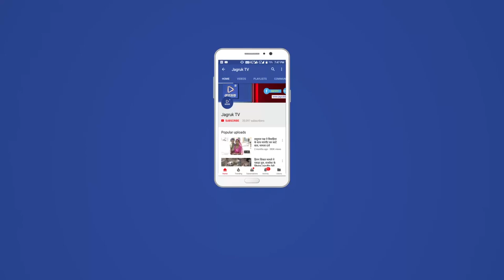JAGRUK TV : जालोर : धरने पर उमड़े किसान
जालौर भारतीय किसान संघ के बैनर तले विभिन्न मांगों को लेकर अनिश्चितकालीन धरने पर बैठे किसान भारतीय किसान संघ के धरने को आज तीसरे दिन गुरुवार को काफी संख्या में किसान कलेक्ट्रेट के बाहर एकत्रित हुए वह अपनी मांगों को लेकर धरना प्रदर्शन भी कर रहे हैं वर्तमान सरकार व मुख्यमंत्री वसुंधरा राजे सिंधिया को लेकर किसान भाइयों में आक्रोश है